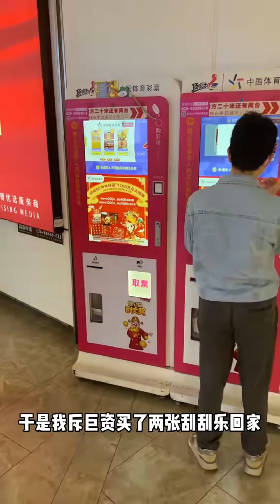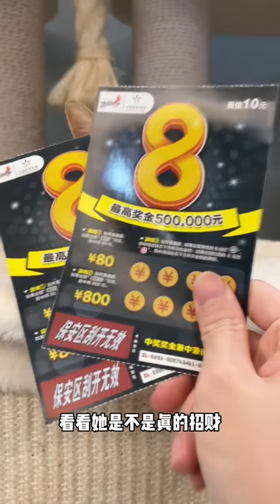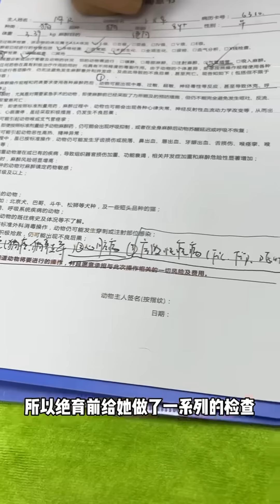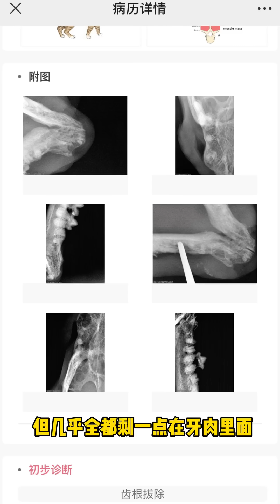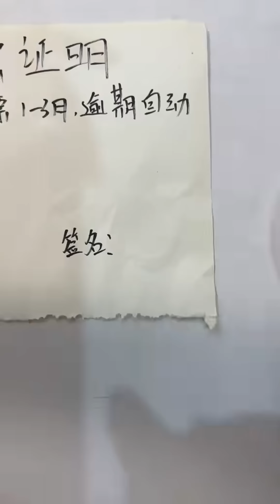【眉姐姐合集2】你能再讲一次，把我带回家去的那个故事吗？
Hope you cat-lovers enjoy!

♥ 抖音/快手/小紅書/BiliBili - 奧斯卡和糖糖姐